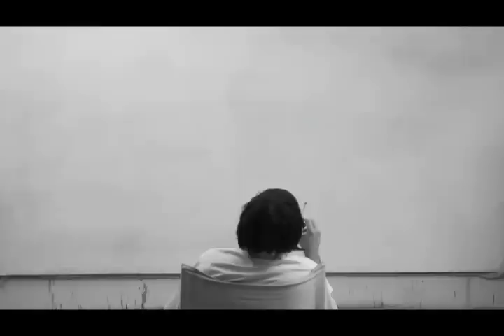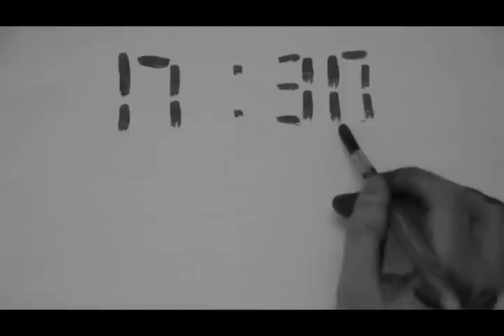NERO DI MARTE